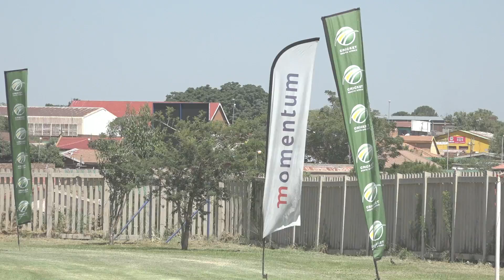Momentum Friendship Games - Standard Bank Mamelodi RPC vs St Albans